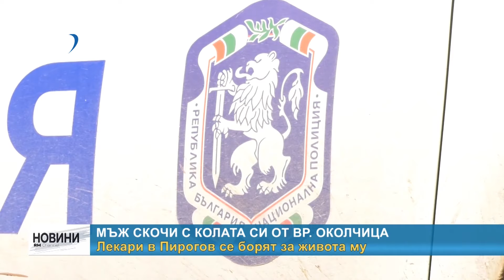RM TV: Мъж скочи с колата си от вр. Околчица: Лекари в Пирогов се борят за живота му